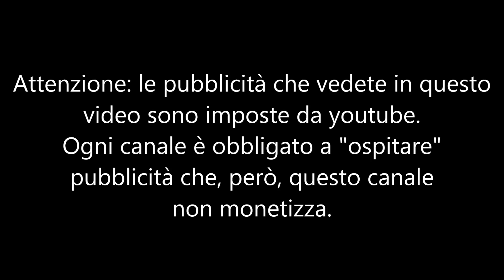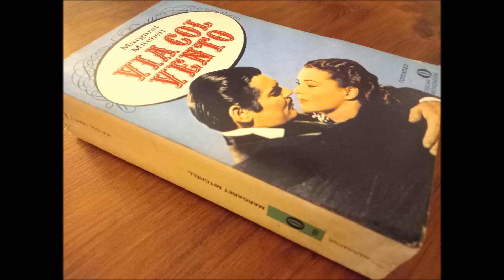Via col vento I - part 5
Margaret Mitchell aveva mangiato pane e storia fin da bambina: suo padre era presidente della società storica di Atlanta. Nel suo unico ma famosissimo romanzo descrisse con ricchezza di dettagli non solo le vicende storiche e la tragedia della guerra civile attraverso gli occhi delle donne, ma le città e le campagne, le piantagioni, le abitazioni, l’abbigliamento, insomma la vita del Sud che lei conosceva così bene e che, però, suscitò anche molte critiche per come descrisse la gente di colore. Ovvero come una latifondista bianca e ricca che offriva una visione degli stati del sud secondo la quale gli schiavi erano contenti e i padroni giusti ed equi. Ovviamente non possiamo che concordare con questo e infatti le frasi irrispettose nei confronti della gente di colore che incontreremo durante la lettura le salteremo. Nel nostro archivio potete ascoltare un romanzo che fa da contrappunto a Via col Vento: “I loro occhi guardavano dio”, romanzo ancora oggi semi ignorato (ascoltabile a questo ) della afroamericana Zora Neale Hurston, sua contemporanea la quale però racconta lo schiavismo dal punto di vista della gente di colore.
Devana presenta e legge per La Scuola delle Donne® Via col vento, di Margaret Mitchell, traduzione originale del 1937 di  Ada Salvatore ed Enrico Piceni, Mondadori ed.